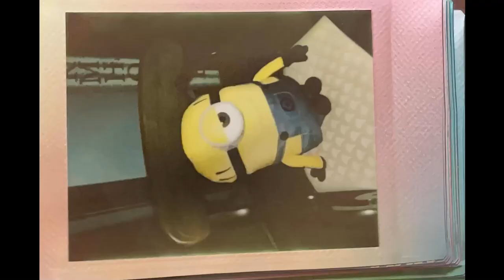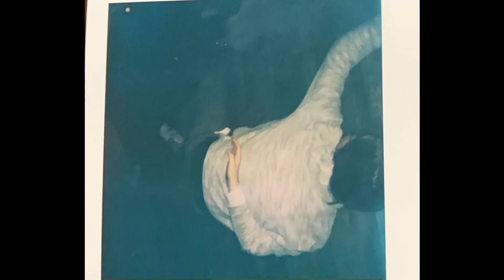OVN4: Things are getting Silly